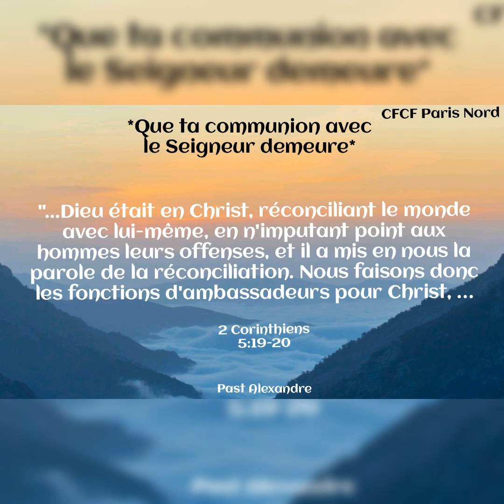Que ta communion avec le Seigneur demeure_Samedi 31/12/2022_Pasteur Alexandre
*Que ta communion avec le Seigneur demeure*

"...Dieu était en Christ, réconciliant le monde avec lui-même, en n'imputant point aux hommes leurs offenses, et il a mis en nous la parole de la réconciliation. Nous faisons donc les fonctions d'ambassadeurs pour Christ, comme si Dieu exhortait par nous; nous vous en supplions au nom de Christ: Soyez réconciliés avec Dieu!

Durant toute cette année 2022, le Seigneur t'a fortifié, exhorté, consolé...parce qu'Il t'aime. Il veut continuer à le faire mais aussi que tu sois pour lui un ambassadeur.
Veux-tu répondre à son appel et prendre une décision ferme? Il t'attends. Tu dois prendre la décision comme le prophète Esaïe, dans Esaïe 6:8 "J'entendis la voix du Seigneur, disant: Qui enverrai-je, et qui marchera pour nous? Je répondis: Me voici, envoie-moi".

Le Seigneur Jésus-Christ t'aime !!! Ne résiste pas à son appel. Gloire à Dieu !!!
Excellent dernier jour de 2022 sous la grâce divine. Amen!

Pasteur Alexandre